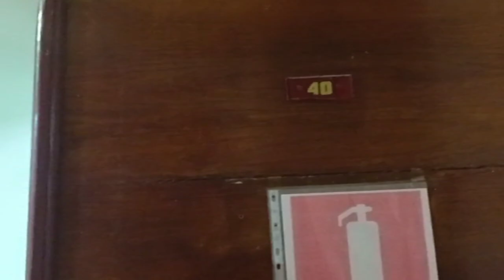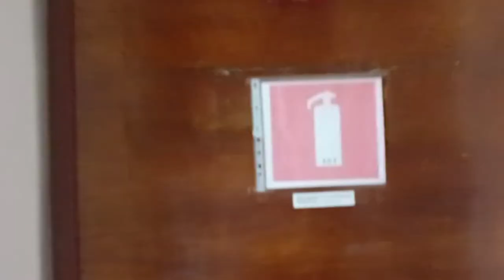My First Day at Medical University|| Crimean Federal Medical University, Russia 🇷🇺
toh kaise hain aap sb??
I hope ki all r doing good...
so, in this vlog I hv tried to show u my college life (first day of beginning of second sem second quartile)

my insta :- I'm on Instagram as @bindaasmedico. Install the app to follow my photos and videos.